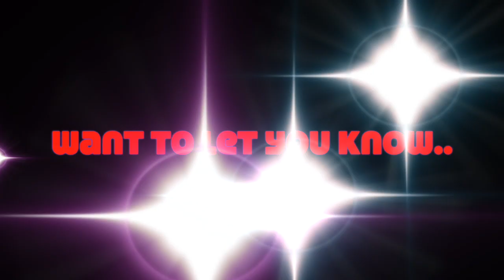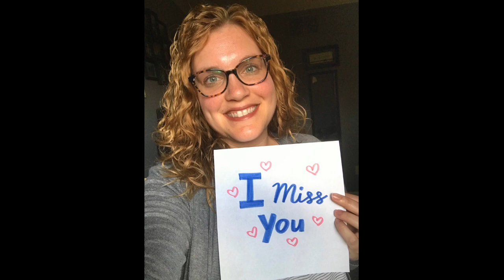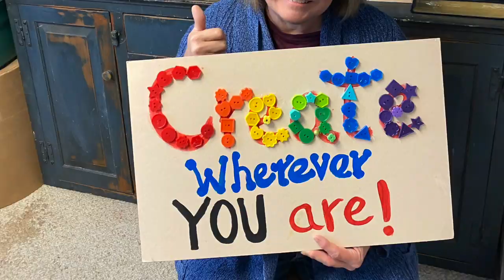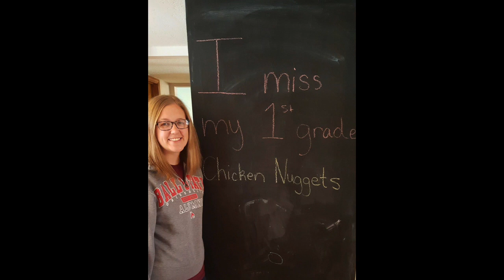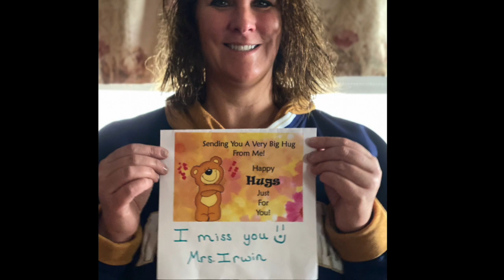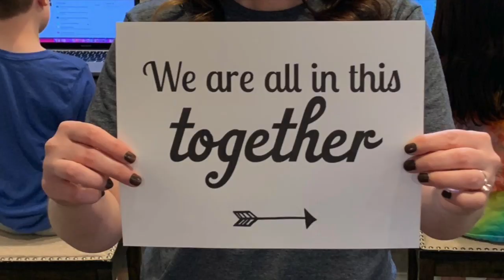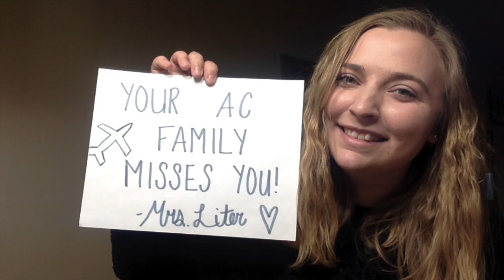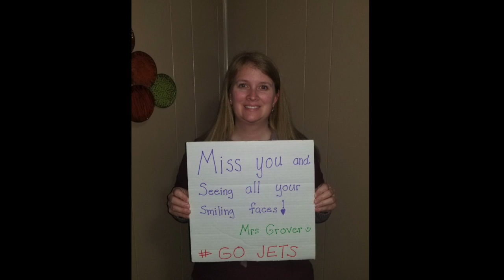Adams Central Elementary misses our students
ACES misses our students